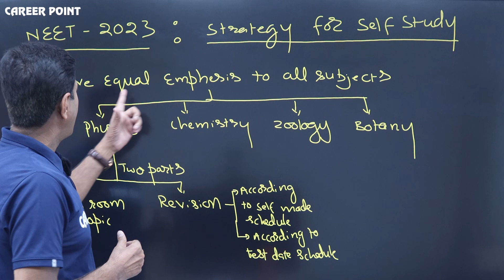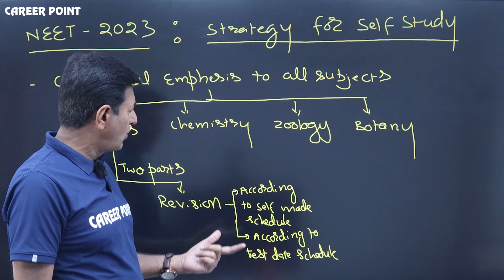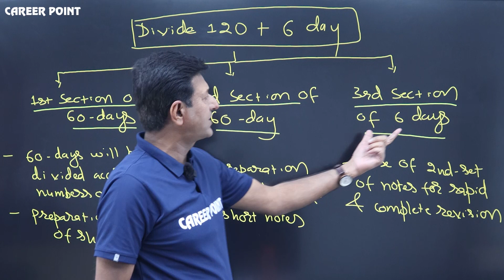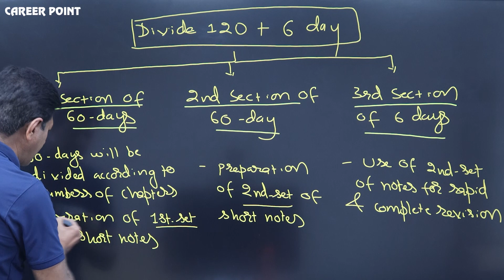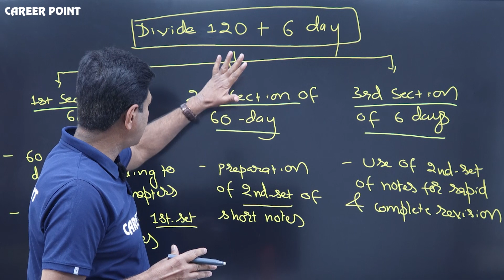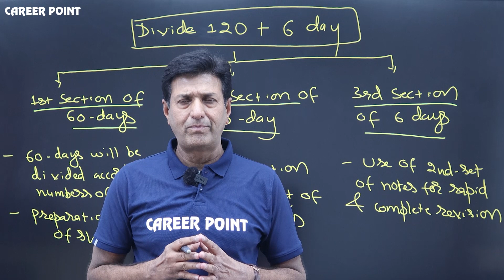Neet 2023 Self Study Kaise Kare | NEET 2023 Preparation Tips | Riyaz Sir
Neet 2023 Self Study Kaise Kare | NEET 2023 Preparation Tips

NEET 2023 dates are announced by NTA, it is going to be held on the 7th of May 2023. This video is all about NEET 2023 preparation. In this video, Riyaz Sir (Sr. Biology Faculty) will tell you amazing preparation tips that will help to crack NEET 2023 exam.
Must Watch!